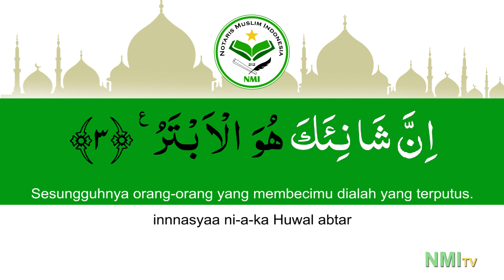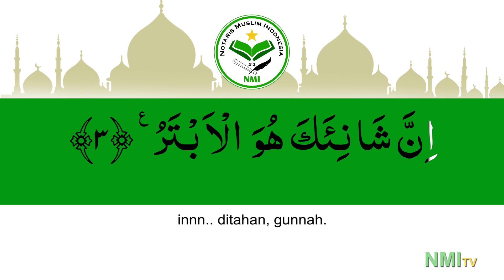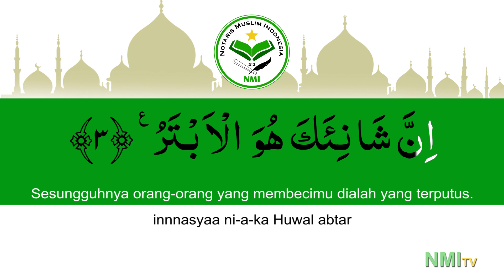TAHSIN SURAT AL KAUTSAR - USTADZ BABA - NMI TV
☪️ Dengan Panduan Tahsin Surat Al Kautsar dalam video ini diharapkan para pencinta Al Qur'an dapat memperbaiki, meningkatkan, membaguskan kemampuannya dalam membaca Al Qur'an. Sehingga dapat melafazkan huruf-huruf Al Qur'an dari tempat keluarnya (makhroj/makhorijul huruf) dengan benar dan memberikan hak dan mustahaknya.

☪️ Dengan cara penyampaian yang sederhana, lugas dan detil, kita secara perlahan serasa dituntun pelan-pelan untuk kemudian secara bertahap mampu meningkatkan kualitas bacaan kita.

☪️ Semoga kita semua istiqomah belajar membaca Al Qur'an hingga akhir hayat.

Bersama menggapai Jannah.

❇ Dalam Surat Al Kautsar ini Allah Ta’ala telah menyebutkan sebagian nikmat yang dikaruniakan kepada Nabi kita Muhammad –shallallahu ‘alaihi wa sallam-. Allah Ta’ala berfirman pada Nabi kita Muhammad,

إِنَّا أَعْطَيْنَاكَ الْكَوْثَرَ

“Sesungguhnya Kami telah memberikan kepadamu nikmat yang banyak”, maksudnya Kami telah menganugerahkan nikmat padamu (wahai Muhammad) dan juga Kami telah memberikan padamu Al Kautsar yaitu sungai di surga yang dijanjikan untuk Nabi Muhammad –shallallahu ‘alaihi wa sallam-. Dan sungai itu adalah telaga Nabi ‘alaihish sholaatu was salaam.

❇ Walaupun ayatnya pendek, surat Al Kautsar ini surat yang berisi perintah untuk shalat dan berqurban hanya untuk Allah dan akibat dari orang yang membenci Rasul –shallallahu ‘alaihi wa sallam-.

❇ Belajar mudah Surat Al Kautsar (Surah ke 108,  terdiri dari 3 Ayat, termasuk surah Makiyyah) dengan irama nahawand, dipandu ustadz Syamsul Bahraen Misbah (ustadz Baba), Al Hafidz dan pewaris sanad Qiroah Hafs. Pembimbing Majelis Tahsin Notaris Muslim Indonesia.

Selamat belajar.